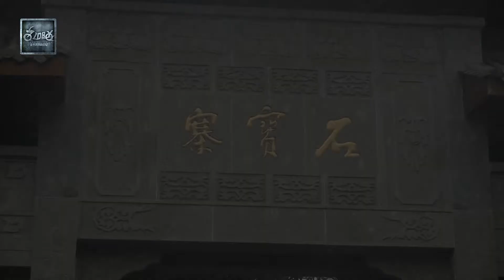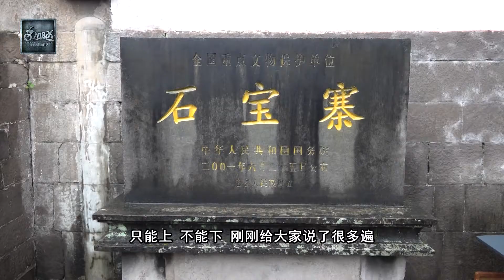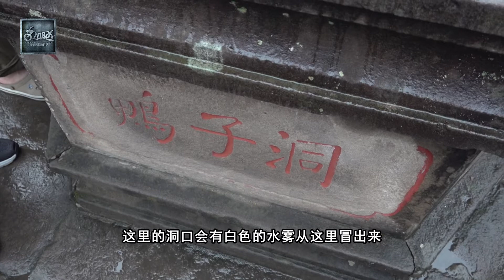骑行滇藏纪录片 ep175│滇藏线：抵达石宝寨，老男孩参观有着几百年历史的江上明珠【老男孩约跑日记】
本期内容：老男孩们跟随旅行团抵达了石宝寨，参观有着几百年历史的江上明珠，实在是太壮观了